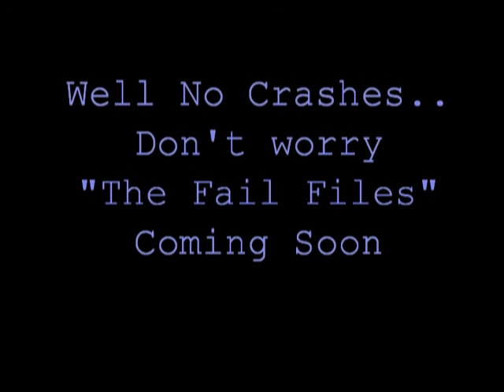Mostly flat and dry - The Fourth Chapter - Dirt bike Video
A compilation of my friends and I riding at the Glasshouse mountains beerburrum. Plenty of wheelies, mud hillclimbs and silly buggers. Who said the place was mostly flat and dry? Anyway hope you guys enjoy this as much as I enjoyed making it.